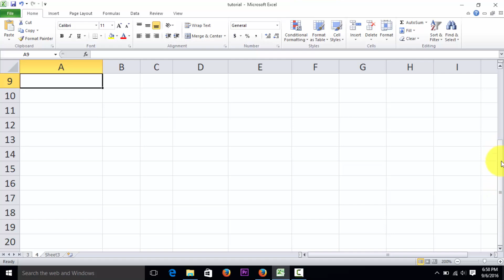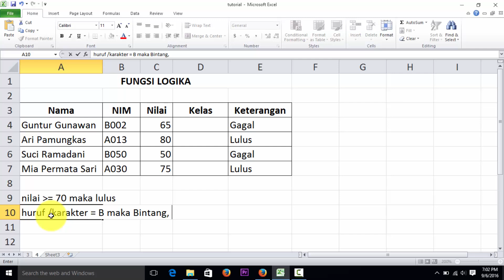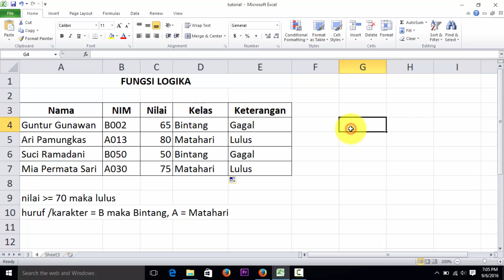excel episode 4 : cara menggabungkan if dan format karakter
bingung cara menggabungkan 2 fungsi if da format karakter seperti left, mid dan right? yuk langsung aja cek videonyaa. jangan lupa like, komen dan subscribe yaa. mau tanya tanya atau mau request video lainnya? tinggal komen aja di video video kitaa..
follow juga instagram kita di RSTechno15 :)